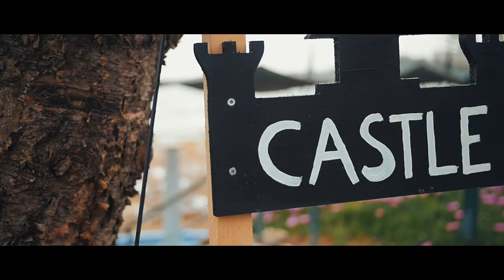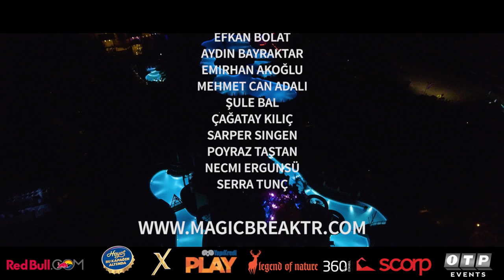Magic Break 2017 Official Aftermovie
Magic is something you make...

Tracks

1) Reinier Zonneveld - Invocation (Feat. Deva Premal) / Stil Vor Talent
2) Nick & Danny Chatelain - Acid (Coyu Raw Mix) / Suara
3) MOTi - Pull Up / MOTi & Friends
4) Zatox - Indigo 2017 (Album Version)

G.I.G Creative Film Production